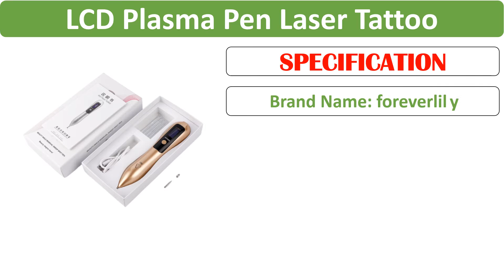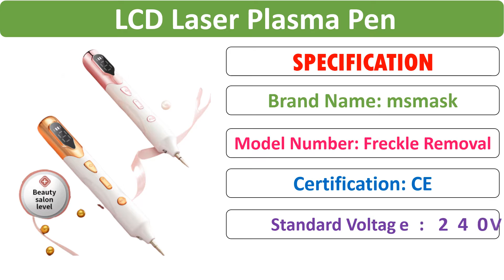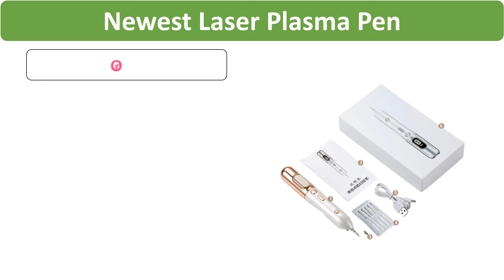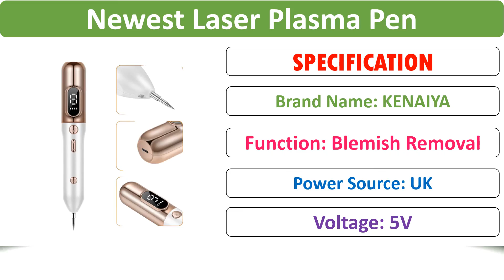Top 5 Best Plasma Pen Review in 2021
Check Discount Price & Full Information:

01.Laser Plasma Pen Freckle Remover Machine LCD Mole Removal Dark Spot Remover Skin Wart Tag Tattoo Remaval Tool Beauty Salon

02.Newest Laser Plasma Pen Mole Tattoo Freckle Wart Tag Removal Pen Dark Spot Remover For Face LCD Skin Care Tools Beauty Machine

03.LCD Plasma Pen LED Lighting Laser Tattoo Mole Removal Machine Face Care Skin Tag Removal Freckle Wart Dark Spot Remover

04.9 Level LCD Laser Plasma Pen Mole Tattoo Freckle Wart Tag Removal Pen Dark Spot Remover For Face Skin Care Tools Beauty Machine

05.LCD Plasma Pen Laser Tattoo Mole Removal Machine Rechargeable Face Care Skin Tag Removal Freckle Wart Dark Spot Remover